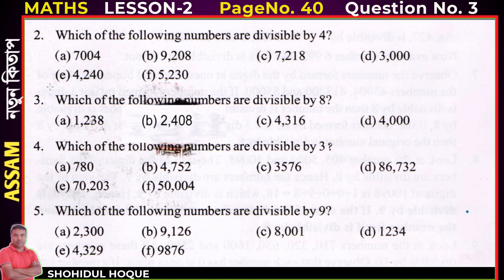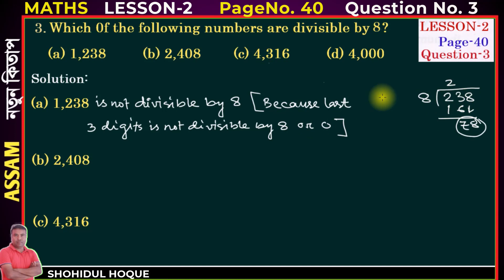Class 6 Mathematics Chapter 2 Page no.40 Question No.3/ Assam New Maths.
Class 6 mathematics Lesson Page no.40 Question No.3/